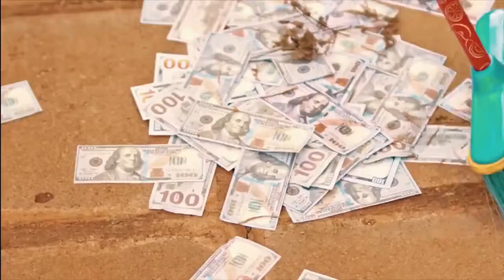Mukya Bawuliza_-Suspekt Leizor REN (Extended, Xtended, Xtendz Official Video Clean HD Intro Outro